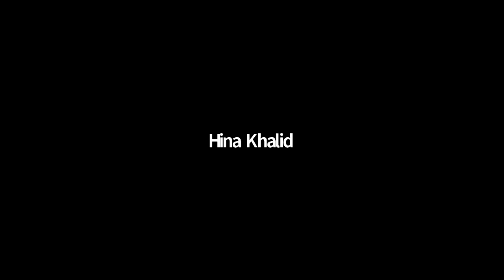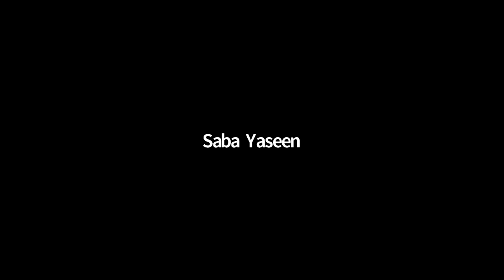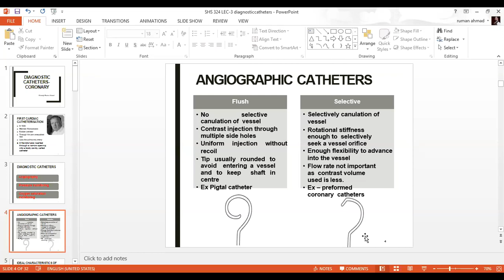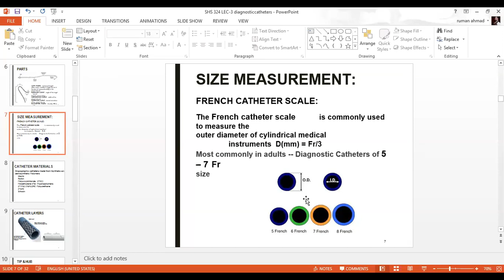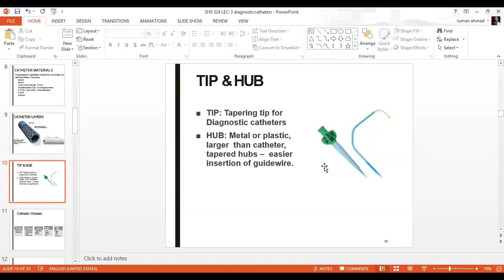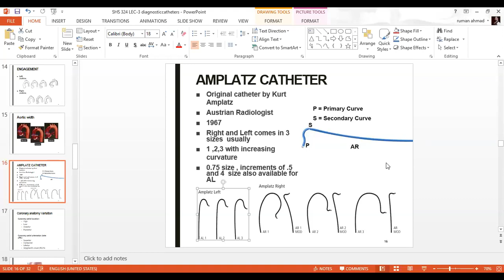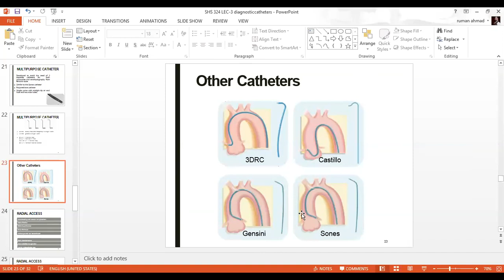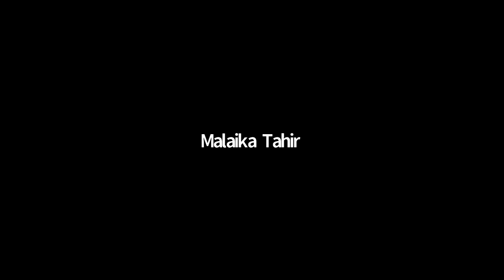Angiography Lecture 3 | SHS 324 Lecture 3 | Angiography Lec 3 | Angio lec 3